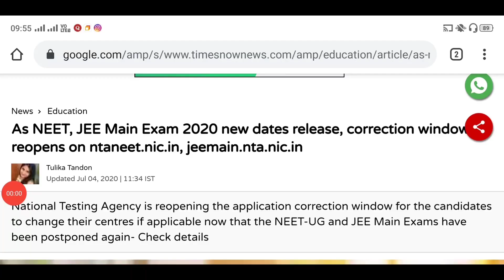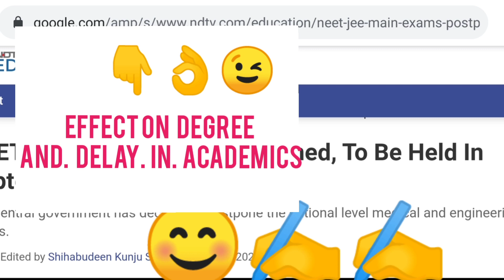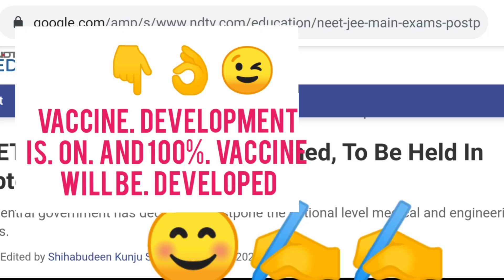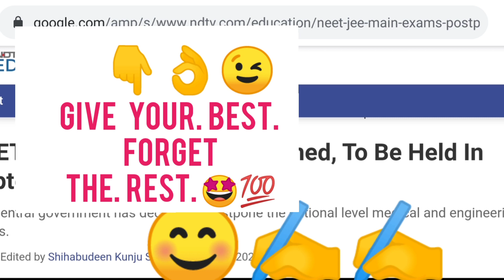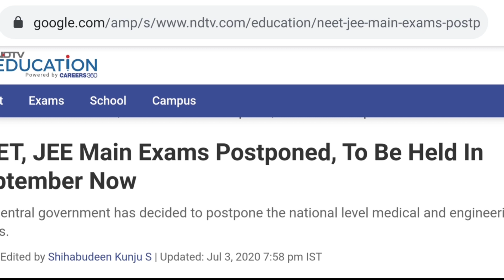⭕Will Neet 2020 Further Postpone After September| Jee 2020 Postpone September•neet 2020 Latest🔴🔴🔴🔴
OP STORIES
The Indian Express · 16 mins ago
NEET, JEE Main Exam 2020 LIVE UPDATES: Check updates on admit card
Livemint · 15 hours ago
JEE, NEET Exam 2020: HRD ministry postpones dates amid COVID-19. Check the new schedule

NEET, JEE Main 2020 Exam Date Live Updates: जेईई 2020 और नीट 2020 की परीक्षाएं स्थगित, HRD मंत्री ने बताया अब कब होंगे एग्जाम
1 hour ago

JEE (main & advanced), NEET exams postponed; to be conducted in September
15 hours ago

NEET, JEE Main Exams Postponed, To Be Held In September Now
15 hours ago

Decision On JEE Main, NEET 2020 In A Few Hours: Education Minister
17 hours ago

NEET, JEE Main Exam 2020 Highlights: HRD Minister Ramesh Pokhriyal ends suspense, postpones both exams to...
14 hours ago

JEE Main, NEET 2020: NTA to reopen application edit window, candidates can change exam centre from today
13 hours ago

JEE Main, NEET 2020 Update: HRD Panel’s Decision On Exams Expected Soon
23 hours ago

NEET, JEE 2020 Postponed: Here's how it may impact the academic year of engineering, medical colleges
14 hours ago

NEET 2020: Last Minute Preparation Tips And Tricks
20 hours ago

NEET 2020 exam postponed. Check new date for Medical Entrance Exam
15 hours ago
NTA JEE Main, NEET 2020 Postponed, New Exam Date - The Indian Express
Alternative engineering exams
Those looking beyond JEE Main for admission to courses like Bachelor’s in Engineering (BE) and Bachelor’s in Technology (BTech) can apply for other exams to increase their chances of getting admission to a good college.
17 minutes ago · View more
Here's how to apply for change in exam centre
To ensure that the exam centres are closest to the candidate, the exam conducting body — National Testing Agency — will open an edit window. Students who have filled their application forms will be able to make corrections, if any, and apply for a change in centre cities from July 4 to July 15 at the official website - nta.ac.in. This is applicable for both JEE Main and NEET.
1 hour ago · View more
Check updates on admit card
The official notice by the NTA states that the admit cards for both JEE Main and NEET will be released 15 days in advance. This implies, the admit card for the JEE Main exam can be expected by August 15 while that of NEET can be expected by August-end of September first week
2 hours ago · View more
NTA to reopen application edit window
Now, to ensure that the exam centres are closest to the candidate, the exam conducting body — National Testing Agency — will open an edit window. Students who have filled their application forms will be able to make corrections if any, and apply for a change in centre cities from July 4 to July 15 at the official website ntaneet.nic.in. The same will be applicable for JEE Main candidates at jeemain.nta.nic.in.
2 hours ago · View more
Check the revised dates for JEE Main, NEET
The JEE Main, the gateway exam for admission to the NITs, will now be held over six days between September 1 and September 6. NEET, meant for undergraduate medical programmes, will be held on September 13. JEE (Advanced) will be held on September 27. HRD Minister Ramesh Pokhriyal announced the fresh dates during a webinarneet news 2020 latest,
neet news 2020 today telugu,
neet news 2020 today english,